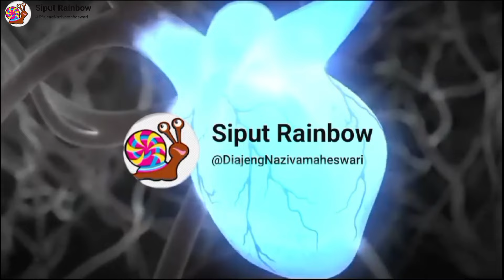Wadidaow ‼️ berburu siput 🐌 ada bekicot hidup yang sedang bergerombol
HUNTING snail RAINBOW‼️ WOW..dapat siput kepiting🦀,keong kerucut,bekicot albino dll mencarisiputHUNTING snail RAINBOW‼️ WOW..dapat siput kepiting🦀,keong kerucut,bekicot albino dll

selamat datang di channel ini,disini kami akan menyajikan vidio-vidio hiburan dan petualangan seperti mencari siput,berburu bekecot,mencari kelomang,berburu keong sawah,berburu siput,berburu kelomang,menemukan kelomang dan menangkap kelomang.semoga Vidio ini dapat menghibur.terimah kasih

as kelomang GT bekicot snail animal telur warna kura kura # kelomang ikan lele albino